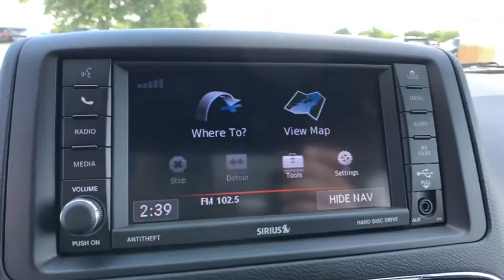2018 Dodge Grand Caravan Orlando, Deltona, Sanford, Oviedo, Winter Park, FL R255912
2018 Dodge Grand Caravan
2018 Dodge Grand Caravan SE Plus - Stock#: R255912 - VIN#: 2C4RDGBG3JR255912

The 2018 Dodge Grand Caravan is the mother of all minivans. Quad Halogen Headlamps and available fog lamps help you see the obstacles in your way, while LED taillamps impress your followers. Sunscreen glass and heated mirrors keep all passengers safe and comfortable. Take control of any situation with an impressive amount of different seating and storage combinations to carry kids, cargo and everything in-between. The Grand Caravan seats up to seven, plus storage behind the third-row seat, giving you more than 140 cu.ft. of free space when the second- and third-row seats are stowed. It also features a standard observation mirror, three-zone automatic temperature control, available power front seats and more. Under the hood, the 283-horsepower 3.6L Pentastar V6 Flex-Fuel engine operates effectively using unleaded gasoline with an octane rating of 87 or E85 and has a maximum towing capacity of 1,500 pounds. Standard trailer sway control applies brake pressure on alternating wheels to help eliminate sway, while all-speed traction control and electronic stability control help keep your family safe while towing. The Grand Caravan comes with two different levels of interactivityboth with 6.5-inch touchscreens. With technology features like an available Garmin navigation, CD/DVD player, SiriusXM Radio, USB ports, voice command and automatic temperature control, staying connected on the go has never been easier or more convenient. With fun comes responsibility, which is why youll find numerous safety features, including a rear back-up camera, latch system and child protection door locks and seven advanced airbags.
TRANSMISSION: 6-SPEED AUTOMATIC 62TE (STD),BLACK PREMIUM CLOTH BUCKET SEATS,2ND ROW STOW'N GO BUCKET SEATS -inc: 3rd Row Stow 'N Go w/Tailgate Seats,MANUFACTURER'S STATEMENT OF ORIGIN,POWER 8-WAY DRIVER SEAT -inc: Power 2-Way Driver Lumbar Adjust,ENGINE: 3.6L V6 24V VVT (STD),TIRES: P225/65R17 BSW A/S TOURING (STD),RADIO: 430 NAV -inc: SiriusXM Travel Link 5-Year SiriusXM Travel Link Service Garmin Navigation System Sirius Satellite Radio 1-Yr SiriusXM Radio Service For More Info Call ,BLACK ONYX CRYSTAL PEARLCOAT,QUICK ORDER PACKAGE 29H SE PLUS -inc: Engine: 3.6L V6 24V VVT Transmission: 6-Speed Automatic 62TE Floor Console w/Cupholder Instrument Panel w/Piano Black Applique Blacktop Package Gloss Black Grille Silver Accent Stitching Black Headlamp Bezels Fog Lamps Rear Fascia Scuff Pad Body Color Exterior Mirrors Highline Door Trim Panel Automatic Headlamps Premium Interior Accents Remote Start System Security Alarm Security Group Leather Wrapped Shift Knob Uconnect Voice Command w/Bluetooth Bluetooth Streaming Audio Remote USB Port Leather Wrapped Steering Wheel Sirius Satellite Radio 1-Yr SiriusXM Radio Service For More Info Call ,Front Wheel Drive,Power Steering,ABS,4-Wheel Disc Brakes,Brake Assist,Steel Wheels,Tires - Front All-Season,Tires - Rear All-Season,Wheel Covers,Heated Mirrors,Power Mirror(s),Rear Defrost,Privacy Glass,Intermittent Wipers,Variable Speed Intermittent Wipers,Rear Spoiler,Third Passenger Door,Fourth Passenger Door,Power Door Locks,Daytime Running Lights,CD Player,MP3 Player,Steering Wheel Audio Controls,Auxiliary Audio Input,Hard Disk Drive Media Storage,Rear Bench Seat,Adjustable Steering Wheel,Trip Computer,Power Windows,3rd Row Seat,Keyless Entry,Cruise Control,A/C,Rear A/C,Multi-Zone A/C,Auto-Dimming Rearview Mirror,Driver Vanity Mirror,Passenger Vanity Mirror,Floor Mats,Back-Up Camera,Engine Immobilizer,Traction Control,Stability Control,Front Side Air Bag,Tire Pressure Monitor,Driver Air Bag,Passenger Air Bag,Front Head Air Bag,Rear Head Air Bag,Passenger Air Bag Sensor,Knee Air Bag,Child Safety Locks